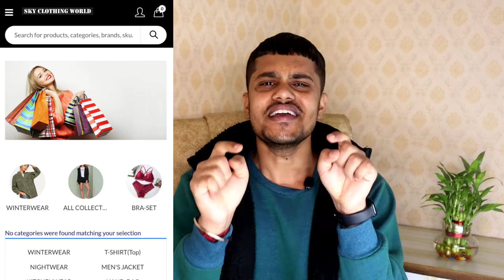Skyclothingworld.com website review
sky clothing world review